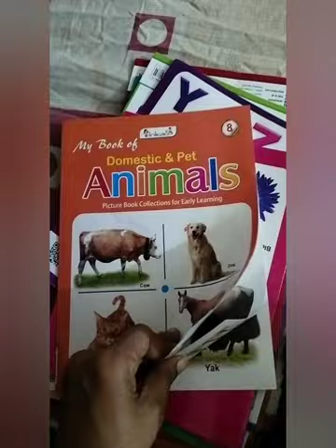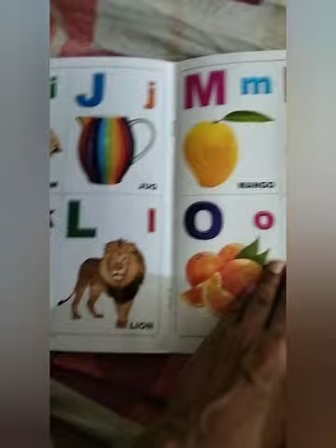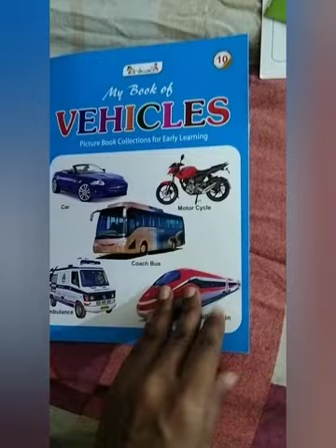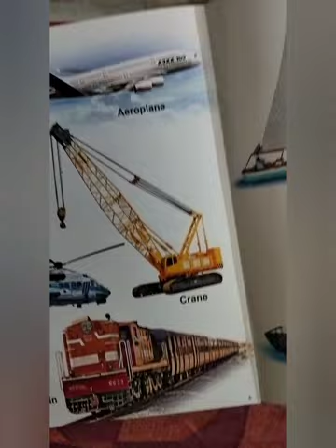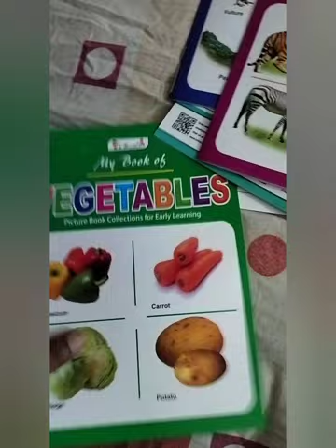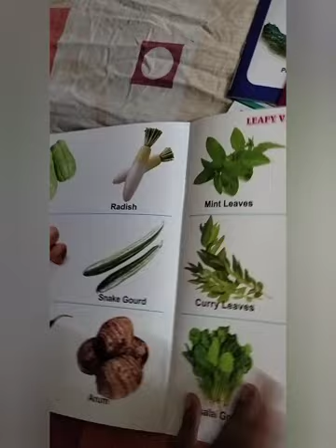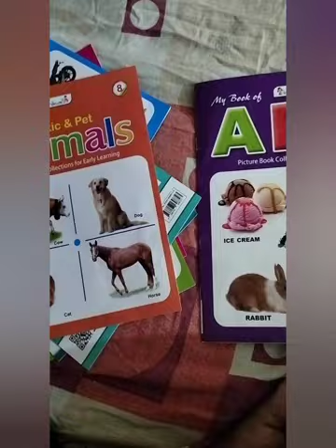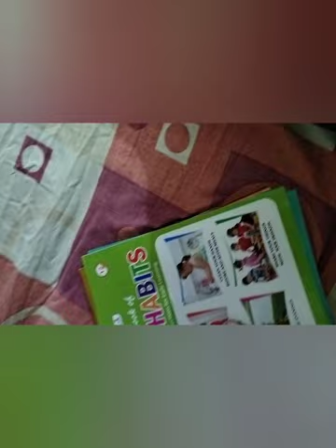🤔🤔क्या आपके बच्चों को भी जरूरी है यह 👏babygirl